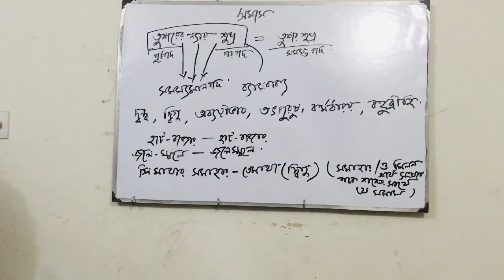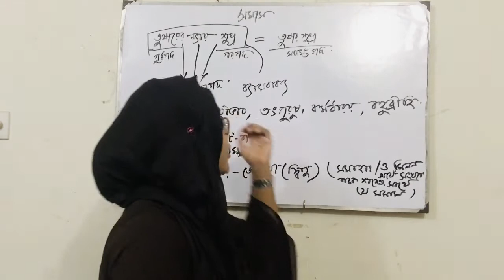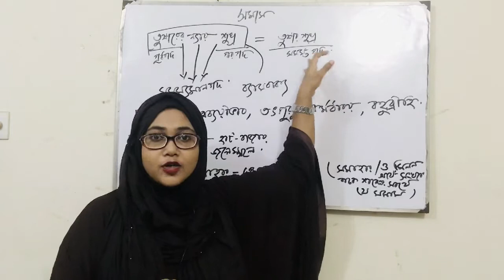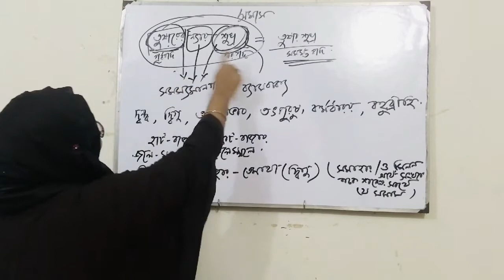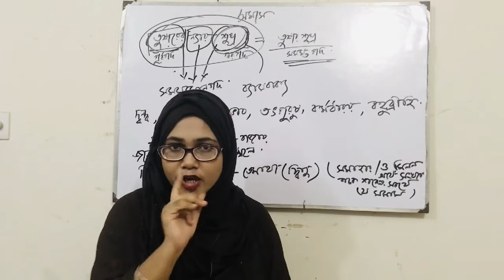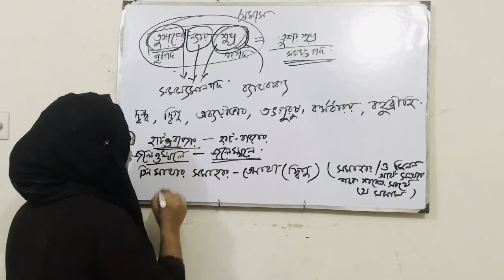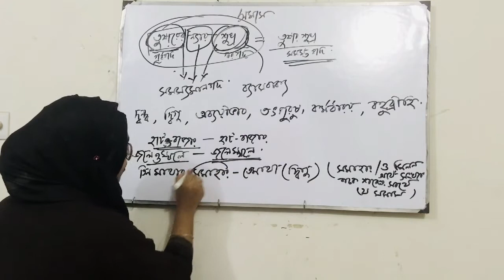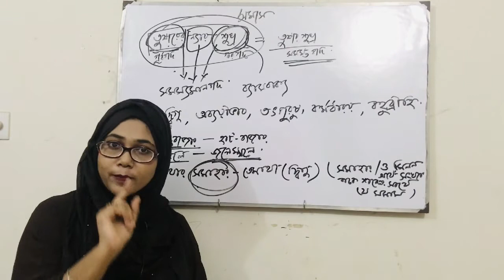সমাস নির্ণয় বাংলা ব্যাকরণ || প্রথম পর্ব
সমাস হচ্ছে দুই বা ততোধিক পদের একপদীকরণ। যেমনঃ সু (শোভন) ব্রত যাহার = সুব্রত।

অর্থবাচকতা

সমাস শব্দের অর্থ সংক্ষেপ, সমর্থন, সংগ্রহ, মিলন।

প্রকারভেদ

সমাস ছয় প্রকার। যথাঃ দ্বন্দ্ব, বহুব্রীহি, কর্মধারয়, তৎপুরুষ, দ্বিগু এবং অব্যয়ীভাব।

দ্বন্দ্ব সমাস
যে সমাসে সমস্যমান প্রত্যেক পদের অর্থই প্রধানরূপে প্রতীয়মান হয়, তাকে দ্বন্দ্ব সমাস বলে। যেমনঃ রূপ ও রস ও গন্ধ ও শব্দ ও স্পর্শ = রূপরসগন্ধশব্দস্পর্শ; অন্ন ও বস্ত্র = অন্নবস্ত্র।
বহুব্রীহি সমাস
যে সমাসে মূখ্যভাবে সমস্যবান পদসমূহের অর্থপ্রতীতি না হয়ে অন্য পদের অর্থ মূখ্যরূপে প্রতীয়মান হয়, তাকে বহুব্রীহি সমাস বলে। যথাঃ পীত হইয়াছে অম্বর যাহার = পীতাম্বর (অর্থ শ্রীকৃষ্ণ)। এর ব্যাসবাক্যে একটি যদ্ শব্দের প্রয়োগ থাকে।
কর্মধারয় সমাস
বিশেষ্যের সাথে বিশেষণের সমাসকে কর্মধারয় সমাস বলে। যথাঃ নীল যে উৎপল = নীলোৎপল। কর্মধারয় সমাসে উত্তর পদের অর্থ প্রধানভাবে থাকে।
কর্মধারয় সমাস প্রধানতঃ চার প্রকার। যথাঃ-
মধ্যপদলোপী কর্মধারয় সমাসঃ কর্মধারয় সমাসে কোন কোন স্থানে মধ্যপদের লোপ হয়। সেজন্যেই একে মধ্যপদলোপী কর্মধারয় সমাস বলে। যথাঃ হিমালয় নামক পবর্ত = হিমালয়পবর্ত। এখানে ‘নামক’ মধ্যপদের লোপ হয়েছে।
উপমিত কর্মধারয় সমাসঃ সমান ধর্মবাচক পদের প্রয়োগ না থাকলে উপমেয় ও উপমান পদের যে সমাস হয়, তাকে উপমিত কর্মধারয় সমাস বলে। যেমনঃ মুখ চন্দ্রসদৃশ = মুখচন্দ্র।
রূপক কর্মধারয় সমাসঃ উপমেয় পদে উপমানের আরোপ করে যে সমাস হয়, তাকে রূপক কর্মধারয় সমাস বলে। এতে উপমেয় পদে রূপ শব্দের যোগ থাকে। যেমনঃ বিদ্যারূপ ধন = বিদ্যাধন। এখানে ‘রূপ’ শব্দের যোগ রয়েছে।
উপমান কর্মধারয় সমাসঃ উপমানবাচক পদের সাথে সমান ধর্মবাচক পদের মিলনে যে সমাস হয়, তাকে উপমান কর্মধারয় সমাস বলে। যেমনঃ শশের (খরগোশের) ন্যায় ব্যস্ত = শশব্যস্ত।
তৎপুরুষ সমাস
দ্বিতীয়াদি বিভক্তান্ত পদ পূর্বে থেকে যে সমাস হয়, তাকে তৎপুরুষ সমাস বলে। এতে উত্তরপদের অর্থ প্রধানভাবে থাকে। যেমনঃ লবণ দ্বারা অক্ত (যুক্ত) = লবণাক্ত।
তৎপুরুষ সমাস ছয় প্রকার। যথাঃ-
দ্বিতীয়া-তৎপুরুষঃ দ্বিতীয়া-বিভক্ত্যন্ত পদ পূর্বে থেকে সমাস হলে, তাকে দ্বিতীয়া-তৎপুরুষ বলে। যেমনঃ স্বর্গকে গত = স্বর্গগত।
তৃতীয়া-তৎপুরুষঃ তৃতীয়া-বিভক্ত্যন্ত পদ পূর্বে থেকে সমাস হলে, তাকে তৃতীয়া-তৎপুরুষ বলে। যেমনঃ রজ্জু দ্বারা বন্ধ = রজ্জুবন্ধ।
চতুর্থী-তৎপুরুষঃ চতুর্থী-বিভক্ত্যন্ত পদ পূর্বে থেকে সমাস হলে, তাকে চতুর্থী-তৎপুরুষ বলে। যেমনঃ যজ্ঞের নিমিত্ত ভূমি = যজ্ঞভূমি।
পঞ্চমী-তৎপুরুষঃ পঞ্চমী-বিভক্ত্যন্ত পদ পূর্বে থেকে সমাস হলে, তাকে পঞ্চমী-তৎপুরুষ বলে। যেমনঃ মুখ হইতে ভ্রষ্ট = মুখভ্রষ্ট।
ষষ্ঠী-তৎপুরুষঃ ষষ্ঠী-বিভক্ত্যন্ত পদ পূর্বে থেকে সমাস হলে, তাকে ষষ্ঠী-তৎপুরুষ বলে। যেমনঃ দীনের বন্ধু = দীনবন্ধু।
সপ্তমী-তৎপুরুষঃ সপ্তমী-বিভক্ত্যন্ত পদ পূর্বে থেকে সমাস হলে, তাকে সপ্তমী-তৎপুরুষ বলে। যেমনঃ দিবাতে নিদ্রা = দিবানিদ্রা।
এছাড়াও, নঞ্ অব্যয় পূর্বে থেকে যে সমাস হয়, তাকে নঞ্তৎপুরুষ বলে। যেমনঃ ন উক্ত = অনুক্ত।
দ্বিগু সমাস
তদ্ধিতার্থে, উত্তরপদ পরে ও সমাহার বুঝালে সংখ্যাবাচক শব্দ পূর্বে থেকে যে সমাস হয়, তাকে দ্বিগু সমাস বলে। তদ্ধিতার্থে, যথাঃ পঞ্চ (পাঁচটি) গো দ্বারা ক্রীত = পঞ্চগু। উত্তরপদ পরে, যথাঃ পঞ্চ হস্ত প্রমাণ ইহার = পঞ্চহস্তপ্রমাণ। [এখানে প্রমাণ শব্দ উত্তরপদ পরে থাকায় পঞ্চ ও হস্ত এই দুই পদের দ্বিগু সমাস হয়েছে]। সমাহারে, যথাঃ ত্রি (তিন) লোকের সমাহার = ত্রিলোকী।
অব্যয়ীভাব সমাস
অব্যয় পদ পূর্বে থেকে যে সমাস হয় এবং যাতে পূর্ব পদের অর্থেরই প্রাধান্য থাকে, তাকে অব্যয়ীভাব সমাস বলে। যেমনঃ আত্মাকে অধি (অধিকার করিয়া) = অধ্যাত্ম।
অন্যান্য সমাস

নিত্য সমাসঃ যে সমাসে সমস্যমান পদ দ্বারা সমাস-বাক্য হয় না, অন্য পদের দ্বারা সমস্ত পদের অর্থ প্রকাশ করতে হয়, তাকে নিত্য সমাস বলে। যেমনঃ অন্য গ্রাম = গ্রামান্তর।
উপপদ সমাসঃ কৃদন্ত-পদের পূর্বে যে পদ থাকে, তাকে উপপদ বলে এবং উপপদের সাথে কৃদন্ত-পদের যে সমাস হয়, তাকে উপপদ সমাস বলে। যেমনঃ কুম্ভ করে যে = কুম্ভকার।
প্রাদি সমাসঃ প্র, পরা প্রভৃতি ২০টি উপসর্গের সাথে তৎপুরুষ সমাস হলে, তাকে প্রাদি সমাস বলে। যেমনঃ সম্ (সম্যক্) যে আদর = সমাদর।